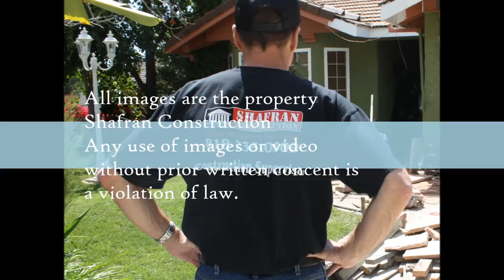Pasadena Bathroom Remodel Specialists call Shafran 310 295 1960